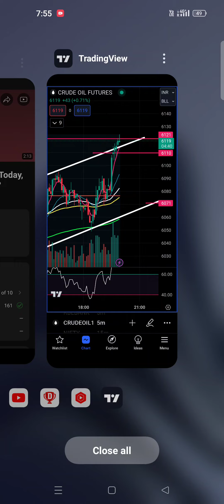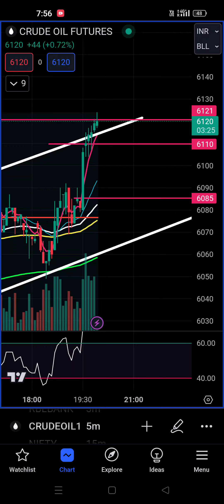Crude oil Target Hit 🎯 Book Profit, Next Level? Crude oil Analysis Live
Crude Oil Prediction for Today & Live Trading With Fund Guruji with TARGET USOIL Trading Crude Oil Trading

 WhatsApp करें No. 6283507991